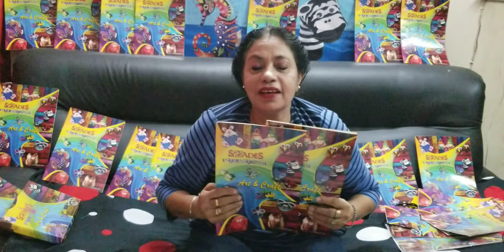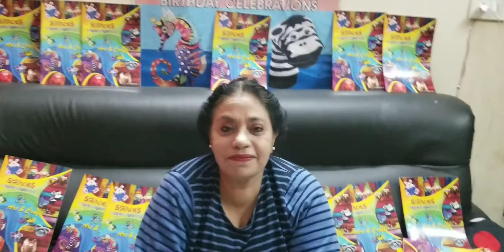Shades Coaster With sequins